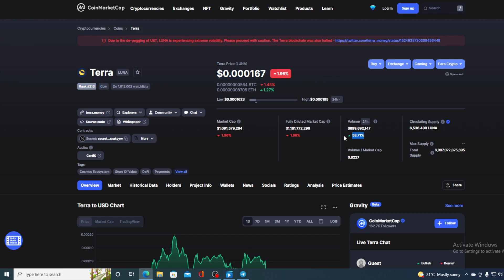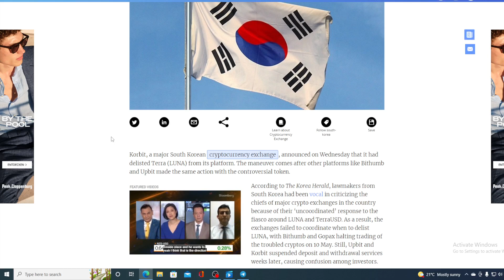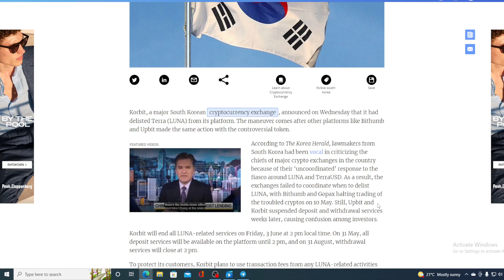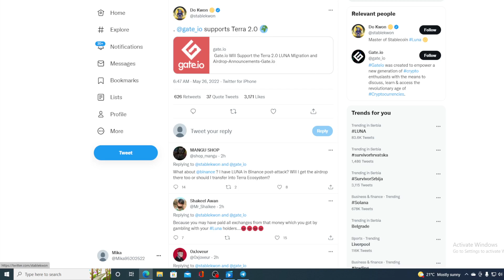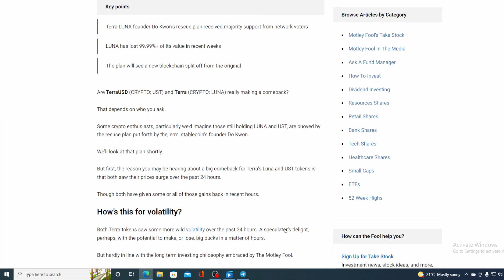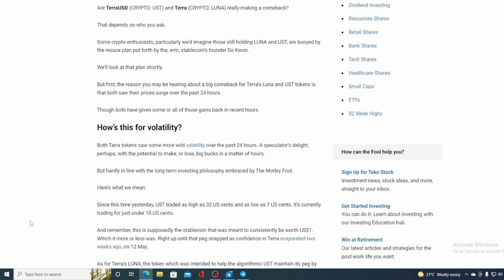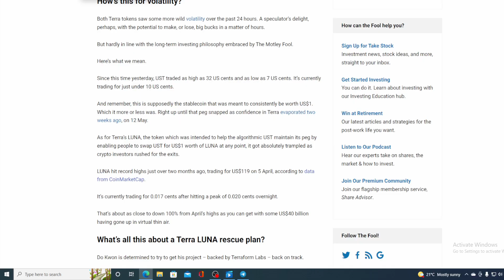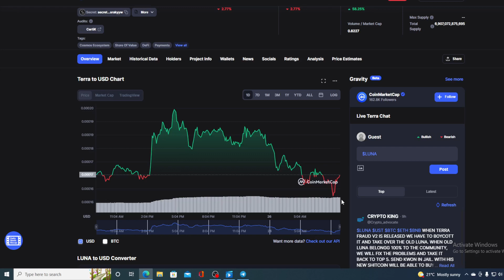TERRA LUNA BAD NEWS: BAD INDICATORS.. WHAT IS NEXT? (TERRA LUNA PRICE PREDICTION INVEST 2022)